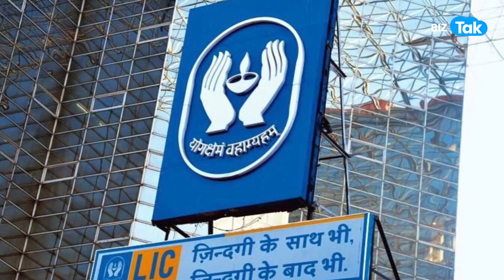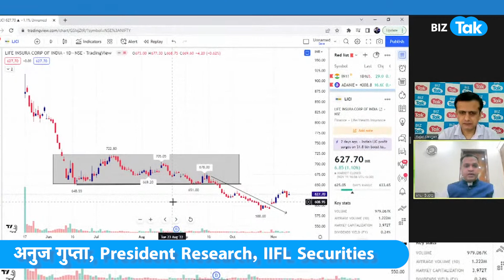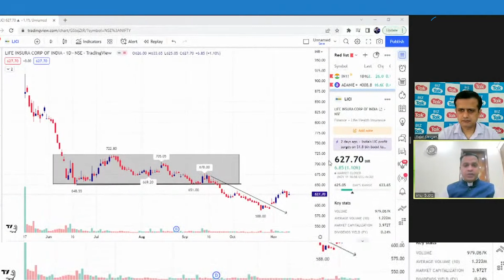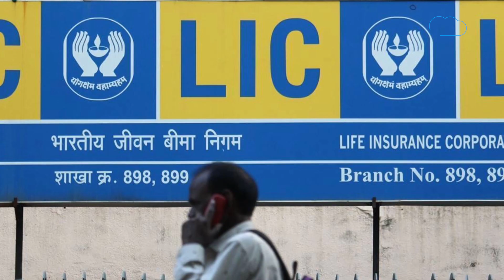LIC के शेयर में अब तक की सबसे बड़ी तेज़ी, अब बनेगा मोटा पैसा? |BIZ Tak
The share price of Life Insurance Corporation (LIC) surged almost 6 percent, its biggest intraday gain, on November 14 after the company reported a net profit of Rs 15,952 crore for the September quarter of the financial year 2022-23, a multifold increase from Rs 1,433 crore in the year-ago period.
LIC के शेयर के बुरे दिन लदने वाले है...दूसरी तिमाही के नतीजों के बाद इस शेयर में तूफानी तेज़ी देखने को मिली. लिस्टिंग से अब तक LIC का शेयर निवेशकों की उम्मीदों पर खरा नहीं उतरा था. जिन निवेशकों ने LIC के आईपीओ पर दांव खेला आज वो बड़े नुकसान पर बैठे है...लेकिन अब LIC का शेयर रॉकेट हो गया है...वीडियो देखें...